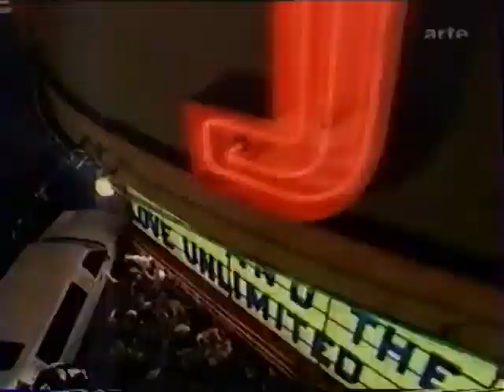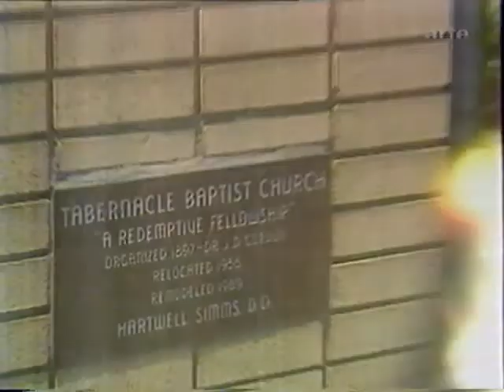"Tracks" Barry White (Arte, 1999)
Promo "Staying Power"